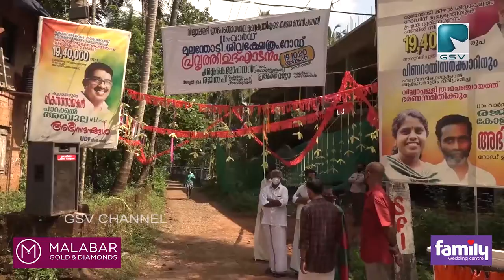വില്ല്യപ്പള്ളി പഞ്ചായത്ത് പതിനൊന്നാം വാർഡ് മൂലന്തോടി ശിവക്ഷേത്രം റോഡ് പ്രവർത്തി ആരംഭിച്ചു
മുഖ്യമന്ത്രിയുടെ തദ്ദേശ റോഡ് പദ്ധതിയിൽ ഉൾപ്പെടുത്തി വില്ല്യപ്പള്ളി പഞ്ചായത്ത് പതിനൊന്നാം വാർഡ് മൂലന്തോടി ശിവക്ഷേത്രം റോഡ് പ്രവർത്തി ആരംഭിച്ചു